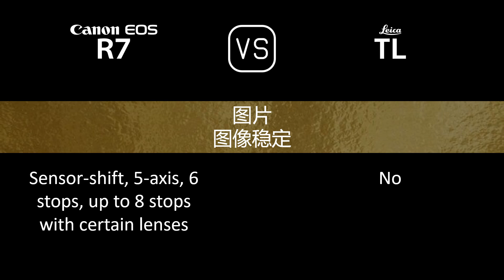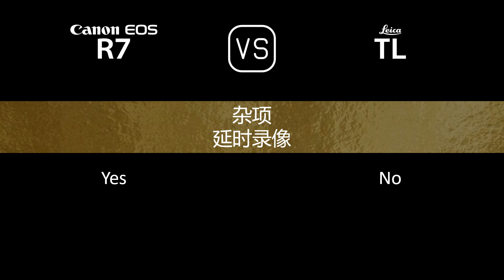Canon EOS R7 与 Leica TL 的规格比较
本视频是 Canon EOS R7 与 Leica TL 的功能概述和规格比较 (comparison of specifications)，希望对您有所启发。感谢您的支持。

00:24 推出
00:32 机身
00:41 传感器
01:05 图片
01:21 光学与对焦
01:50 屏幕
02:10 取景器
02:26 摄影功能
03:27 录像功能
03:43 贮存
03:47 连接性
04:16 物理特性
04:36 杂项